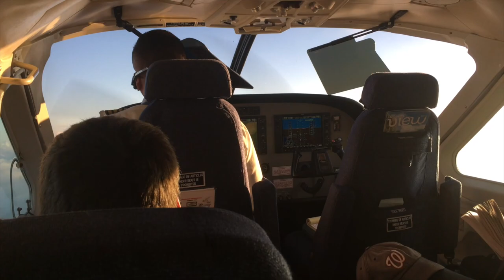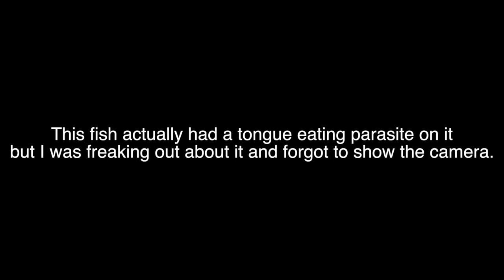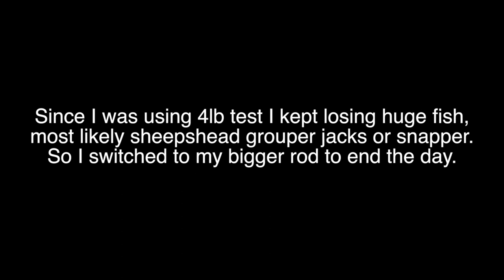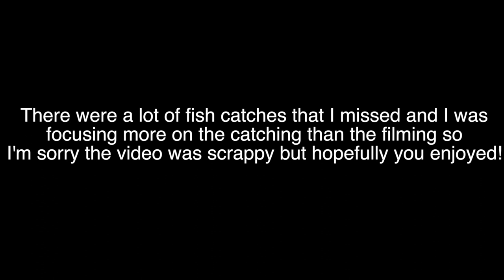Multispecies Fishing for Crazy Tropical Fish!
This pier in downtown Placencia was just so dope. There had to be over 100 species of fish just in that area. There was still more I didn't even film including checkered pufferfish, yellow jack, and assorted grunts and snappers and what not. All fish caught on shrimp!